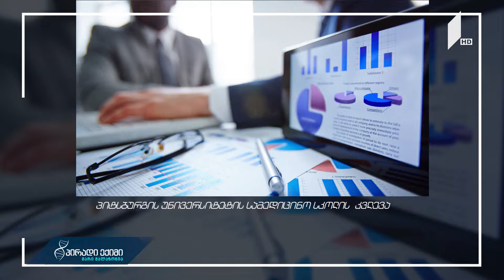ქოლესტერინის დონე ხანდაზმულებში